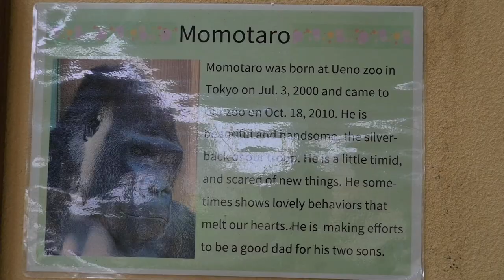Gorilla Kintaro plays with Gentaro and rides on his back.【Kyoto City Zoo/Gorilla Fam】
Gorilla Family at Kyoto Zoo:
daddy gorilla Momotaro, mom gorilla Genki, elder brother gorilla Gentaro, and child gorilla Kintaro.